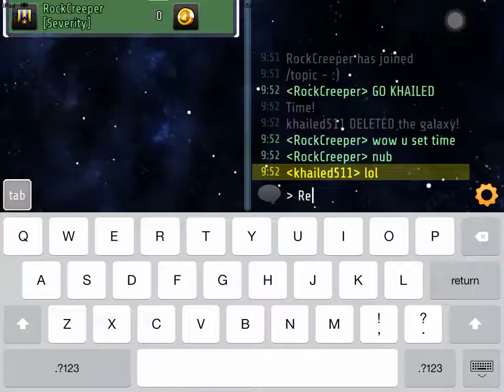Galcon 2 - Being a newb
I did have some frame rate drop and lose some internet speed, so forgive me for my newbishness (is this even a word?)